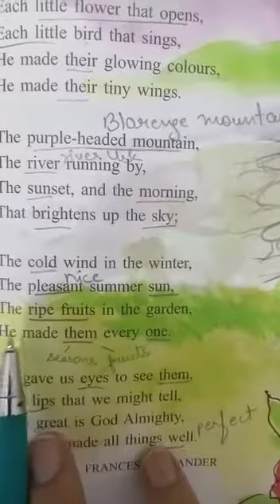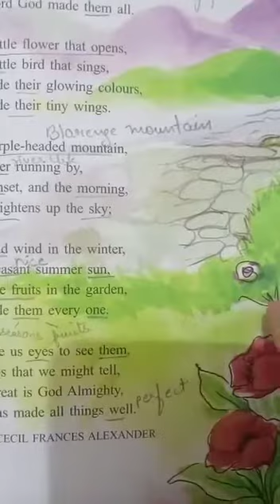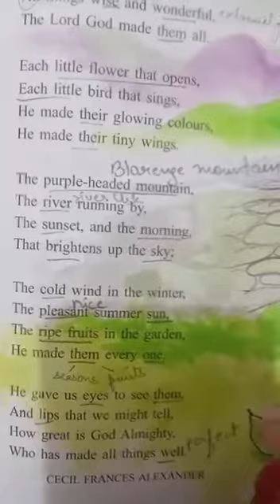CLASS 4TH ENG(C) POEM, PART -2